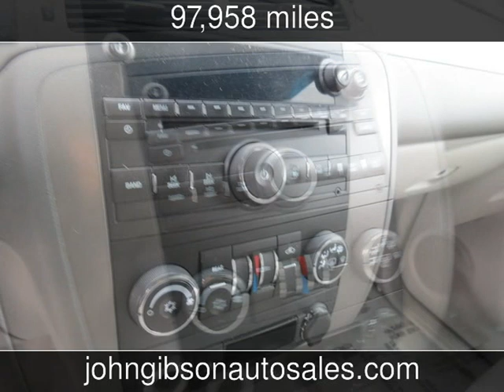2009 Chevrolet Suburban LS Used Cars - Hot Springs,Arkansas - 2014-12-24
See more details about this used car This 2009 Chevrolet Suburban LS with 97,958 miles is for sale at John Gibson Auto Sales.